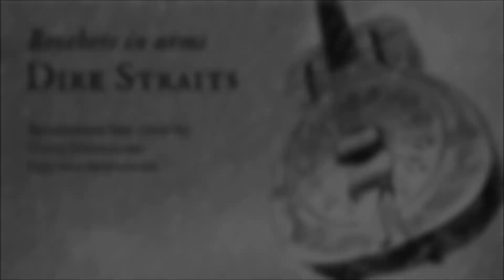DIRE STRAITS | Brothers in arms (Renaissance lute)